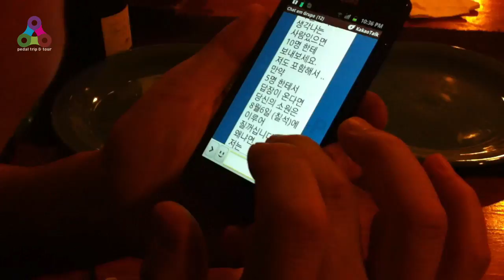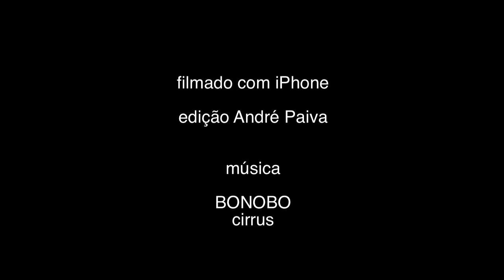Patagonia Argentina Chile - 2013 - part 7 - Pedal Trip & Tour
Bike trip in Patagonia. Summer 2013. Giro de bike pela Argentina e Chile, região dos Lagos. Boa comida, bons vinhos, diversão e amizade. Instagram: @andreopaiva